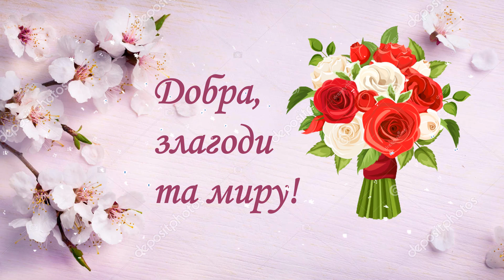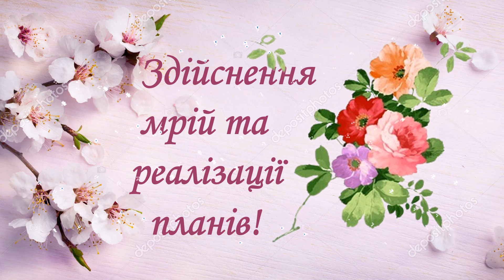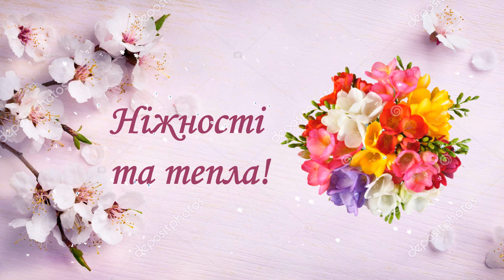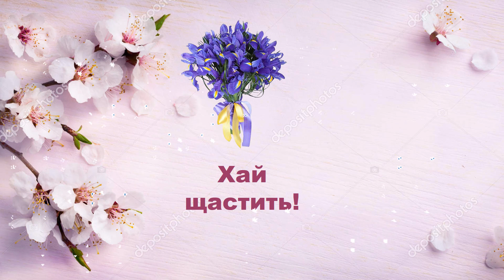Привітання з Днем матері Побажання для мами Мамин День Вітання українською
Вітаю, матусю зі святом!
Листівка - побажання - поздоровлення - відкритка